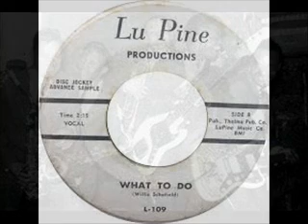The Ohio Untouchables - What To Do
Recorded from Lu Pine records L-109  45rpm